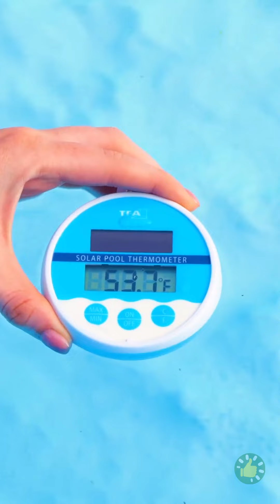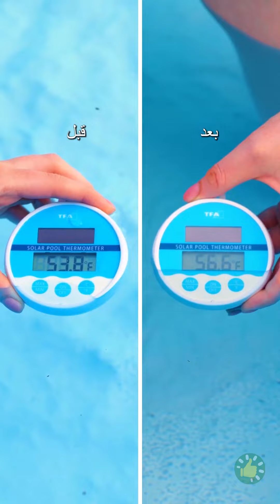حيل رائعة للوالدين في فصل الصيف 😁🏖 كيف تسعد أطفالك؟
الطوابع الزمنية:
00:00 - مشروب منعش لفصل الصيف
00:17 - اصنع بنفسك مسبحاً صغيراً للأطفال على الشاطئ
00:42 - إذابة حلوى الجيلي في السيارة
00:56 - الاسترخاء على الشاطئ بكل راحة
01:08 - تاتو شمسي